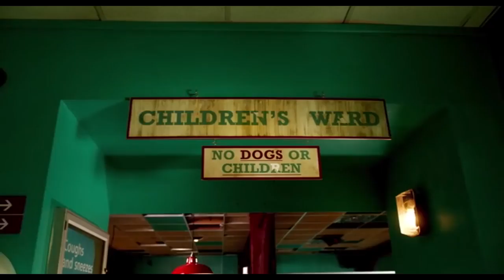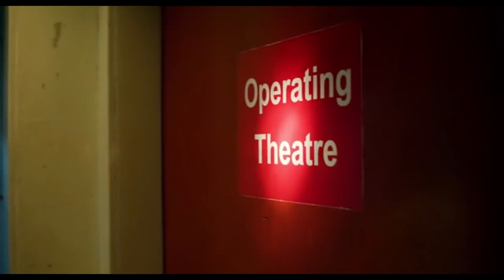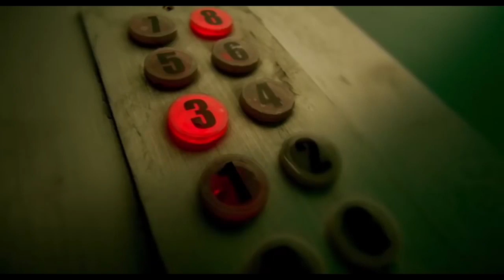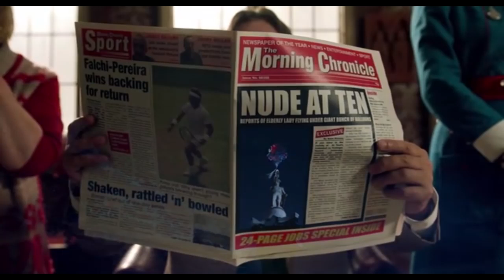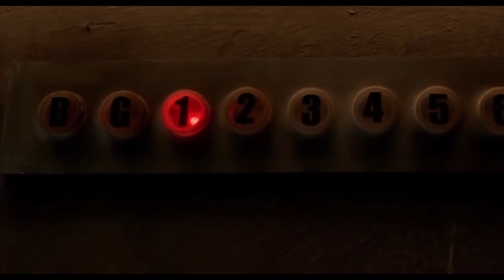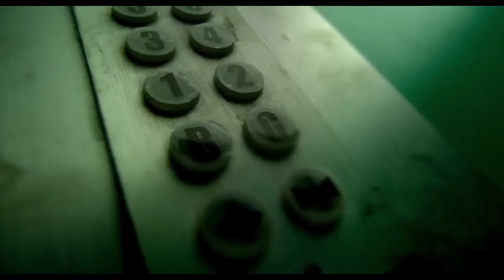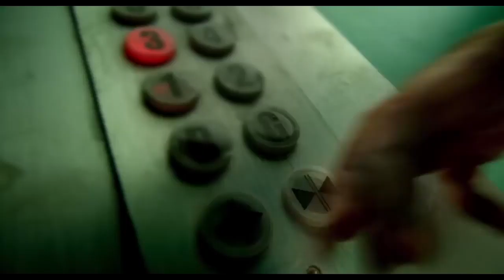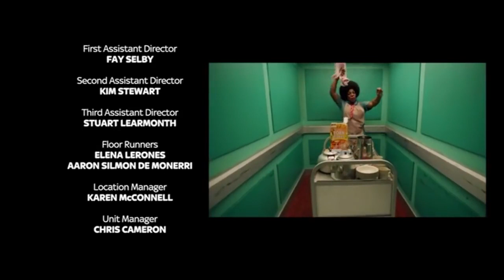"The Midnight Gang" Full Movie (Comedy, Adventurous Family movie)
This movie is about the gang of children in a hospital and how they face hardships with fun and adventure caring for each other.